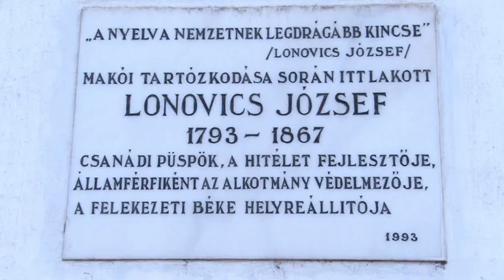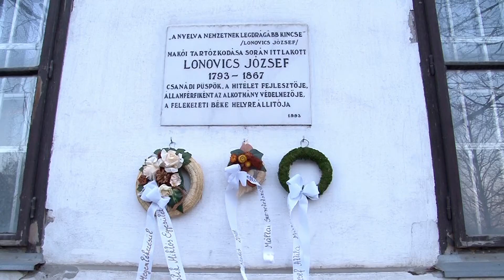A műveltség püspökére emlékeztek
Lonovics József születésének 225. évfordulója alkalmából tartottak csütörtökön ünnepi megemlékezést a Fájdalmas Szűzanya Kápolnában. A Csanádi egyházmegye egykori püspöke több alkalommal is vendége volt a makóiaknak. A legtöbben az egyházmegye bölcs kormányzójaként ismerik el tettei miatt.